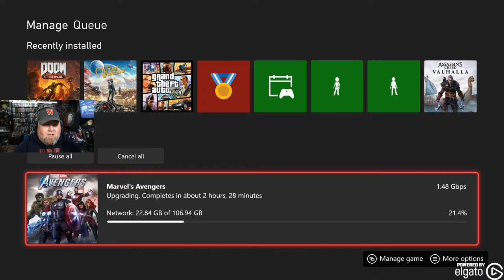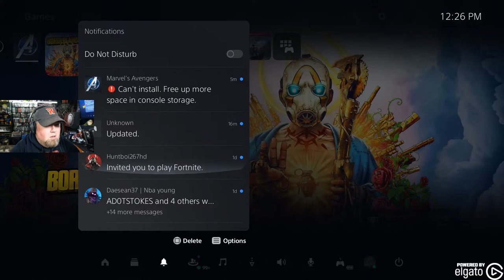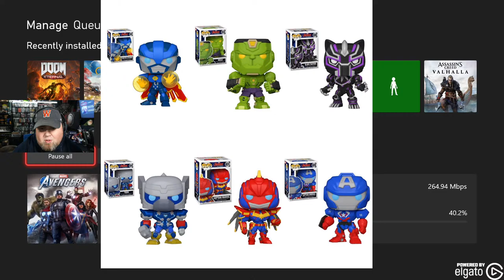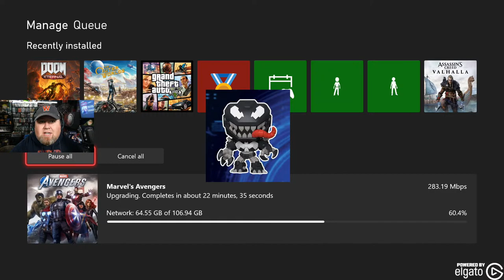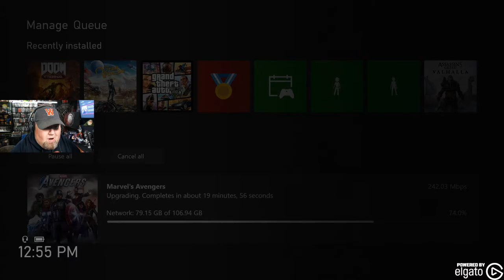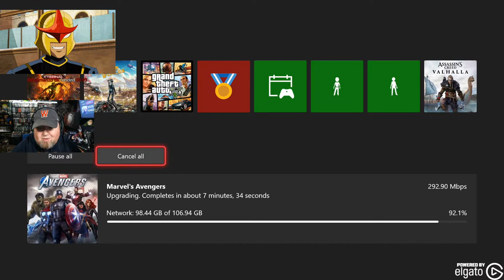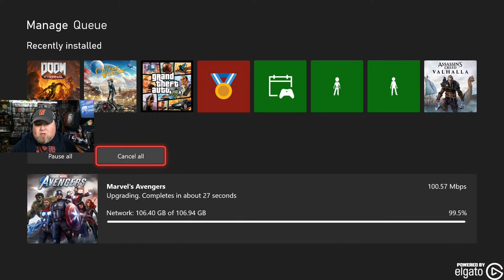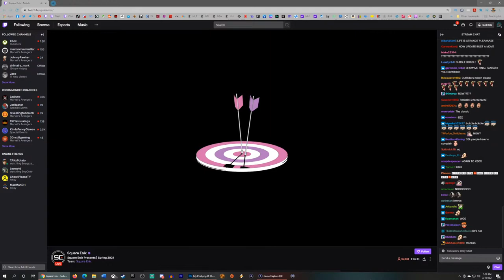Marvel's Avengers - Hawkeye: Future Imperfect + Xbox Series X Next Gen Gameplay!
The day has finally come! Our eighth Avenger enters the squad in the form of Hawkeye Clint Barton. I know, I know, back to back archers, but it is what it is and I am excited to see what happens next! We also see the launch of the next generation update for Marvel's Avengers on Xbox Series X and Playstation 5! Gameplay on this stream will be on Xbox Series X.

Lot's of cool stuff happening. About an hour into the stream, we will break to see a new reveal from Square Enix showing off what's coming next in Marvel's Avengers! Hoping we see some Black Panther and Spider-Man!